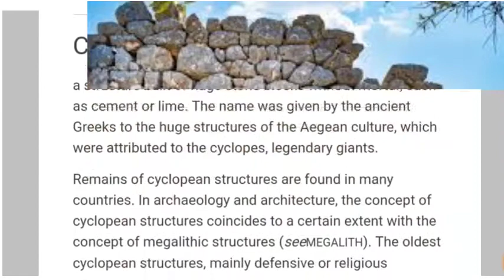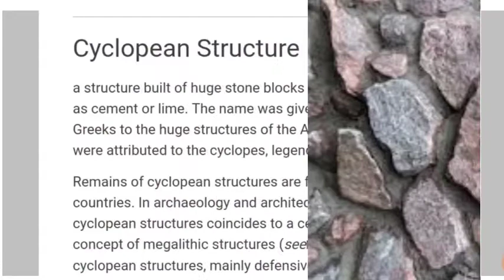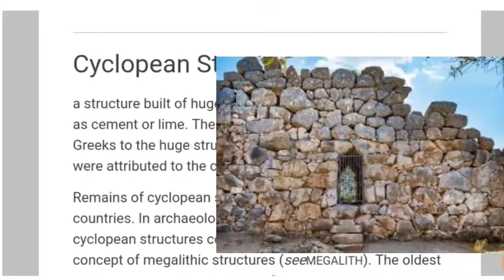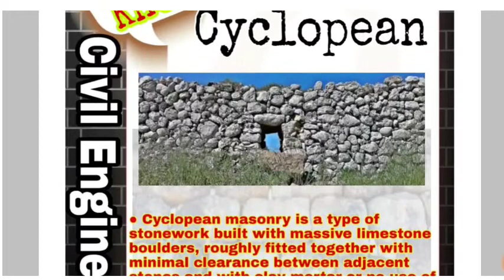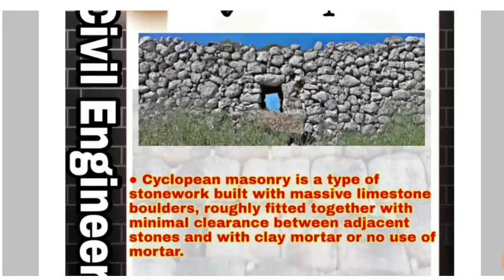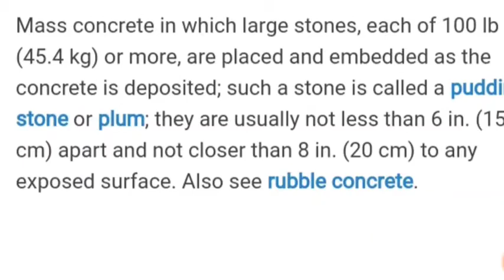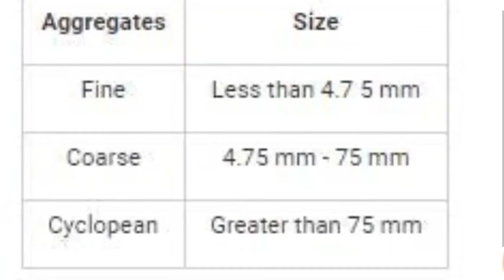Cyclopean || cyclopean aggregate || technical inclined plus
cyclopean infinite warfare

cyclopean haunt

cyclopean concrete

cyclopean concrete foundation

cyclopean the king in yellow

cyclopean eye

cyclopean marauder

cyclopean visor growtopia

cyclopean runways

cyclopean haunt remix

Technical inclined plus

Here we get prepared to study all civil engineering subject with conceptual discussions and real life examples.